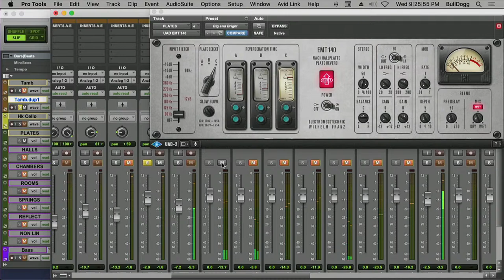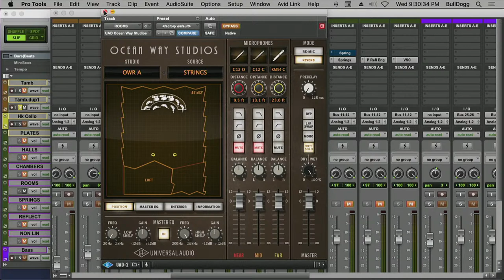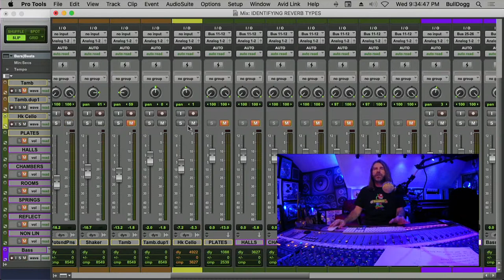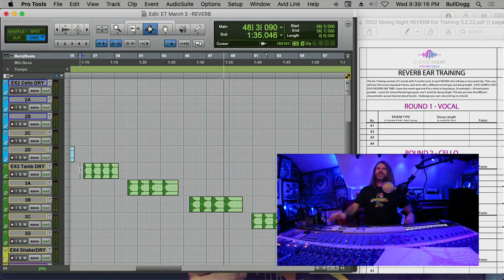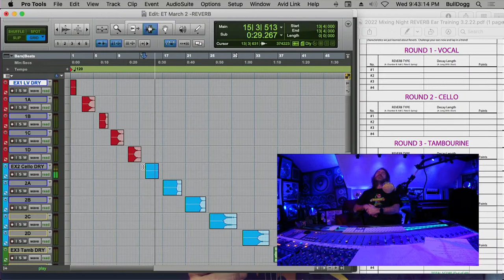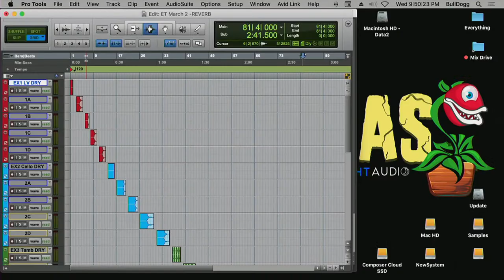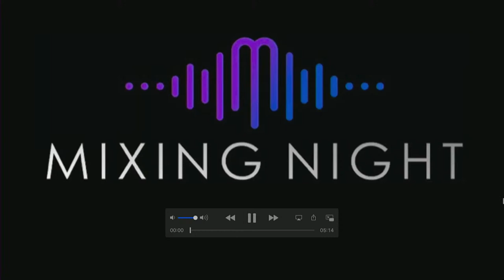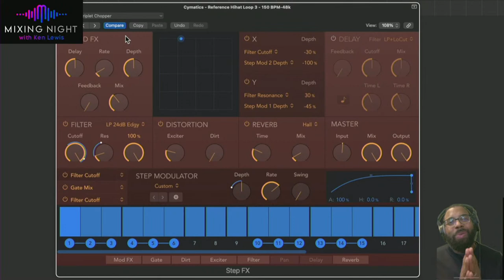Mixing Night with Ken Lewis - 3/2/2022 - PART 2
Mixing Night  - Live Q&A with Ken Lewis
MORE INFO & CHAPTERIZING IN THE DROP DOWN
Please note this is a continuation of the March 2 livestream!

Join Ken Lewis, who has credits on 108 Gold & Platinum records and 30 years experience in the major label music industry. In these free monthly Mixing Night Audio livestreams, Ken answers a wide range of questions on music production, mixing and recording, as well as career development. He demonstrates cool techniques, shares insights, mixes live, challenges you with ear training exercises and offers practical advice. Come join the fun!

This episode covers:
00:00:00 - Transmission Resumes
00:00:45 - Technique:Listening and Identifying to Reverb Types
00:11:41 - Ear Training: Reverb With A Twist
00:26:02 - Truthful Tales Of Assistant Engineer Stuff - What I Learned At Jedi School
00:27:55 - Interview: Brent K. of Katalyst team
00:46:04 - Viewer Critique with Brent K.
00:46:39 - Critique 1
00:49:37 - Critique 2
00:52:04 - Critique 3
00:54:58 - Critique 4
00:59:47 - Marcus Manderson Mixing Night Man of Mystery - Fun with Hi Hats
01:05:06 - Outro

New Beat Challenge Starter!!! (DEADLINE HAS PASSED)